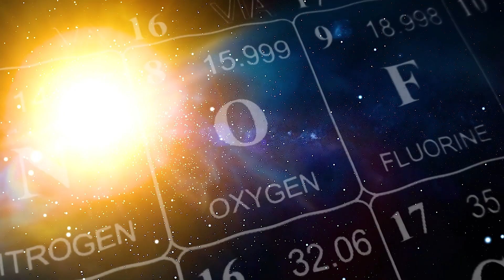Are There Oceans on Other Worlds? We Asked a NASA Expert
Are there oceans on other worlds? Yes! Earth is not alone. When you look deeper into our solar system, there are worlds we suspect have oceans hidden beneath their icy surfaces. NASA scientist Lucas Paganini is here to tell you more.

Producers: Jessica Wilde & Scott Bednar
Editor: Matthew Schara